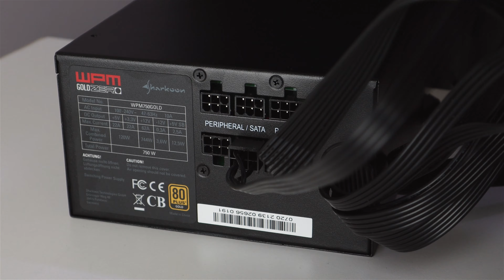RTX 3070 PC Toplama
Yeni sistemimin tüm parçalarını tanıtıyorum, topluyorum ve oyun performansını değerlendiriyorum.

Asus Rtx 3070 Dual OC 8Gb
G.Skill Ripjaws ddR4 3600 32Gb
AMD Ryzen 5 3600xt 3.8Ghz
Samsung 970 Evo 1tb
Seagate Backup Plus 5tb
Sharkoon WPM Gold Zero 750W
Aerocool Atomic

Asus ROG STRIX XG438Q
Logitech K540/M310

Audionautix adlı sanatçıya ait Whatdafunk, Creative Commons Atıf 4.0 kapsamında lisanslanmıştır.